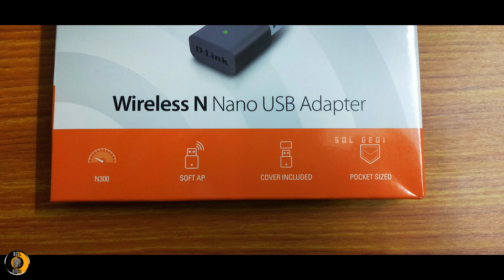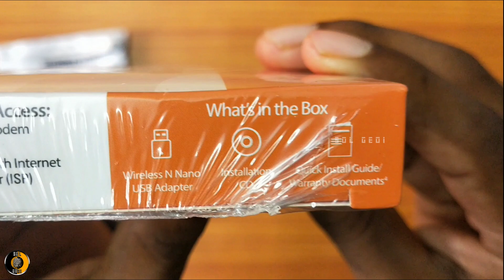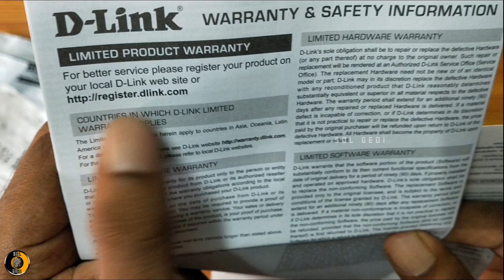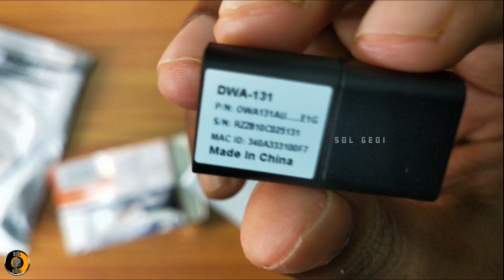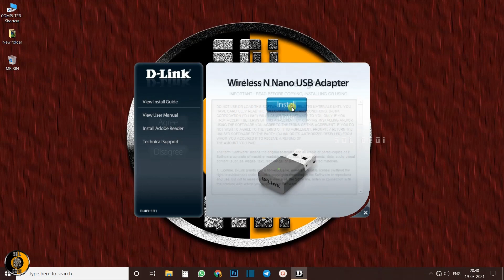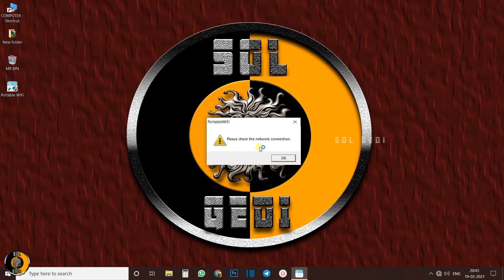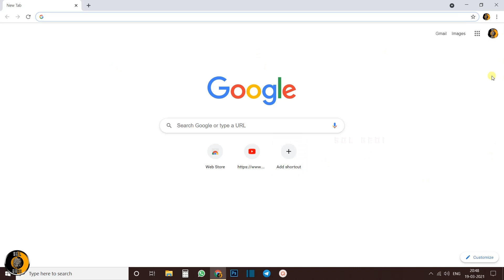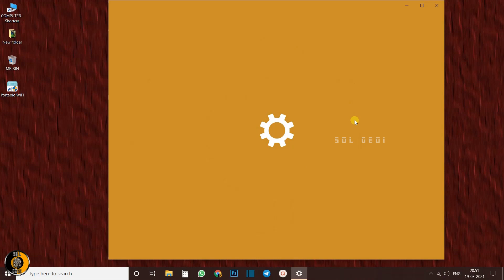UNBOXING OF NANO USB WI-FI ADAPTER | D-LINK'S DWA-131 ADAPTER | HOW TO CONNECT MOBILE INTERNET TO PC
[ YOU CAN FIND DRIVER SOFTWARE AND IT'S UPDATES]

D-LINK-WI-FI-USB-ADAPTER ,TECHNICAL-SOLUTIONS , WIRELESS-N-NANO-USB-ADAPTER , SOFT-AP-FEATURE , N300-USB-W-FI-ADAPTER , POCKET-SIZED-WI-FI-ADAPTER , REPLACING USB CABLE FOR SHARING MOBILE INTERNET, HOW TO CONNECT MOBILE INTERNET TO PC, HOW TO CONNECT MOBILE INTERNET WITHOUT USB CABLE,HOW TO CONNECT W-FI TO SMART TV AND PC WITHOUT LAN NETWORK, USB TYPE WI-FI ADAPTER FOR SHARING MOBILE INTERNET TO PC, HOW TO CONNECT D-LINK'S DWA 131 WIFI ADAPTER TO WINDOWS 10/8.1/8/7.